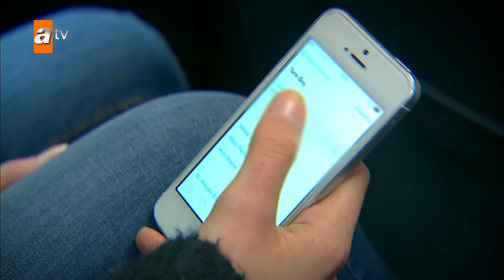Sıla Tarık için endişe ediyor! - Beni Bırakma 19. Bölüm